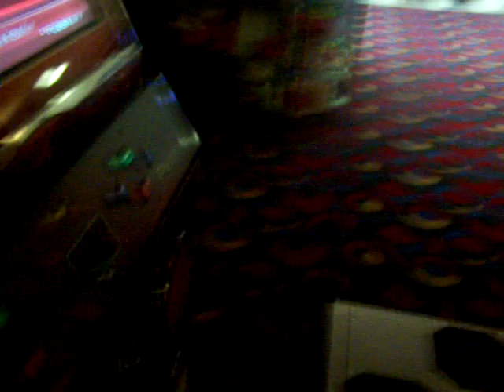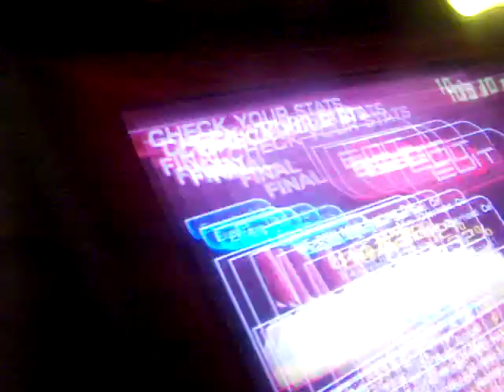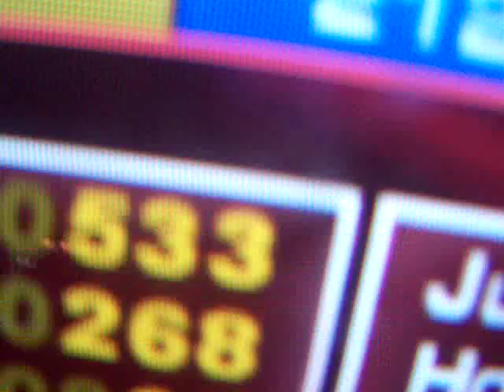Final Destination on feets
One of the harder songs from Mungyodance 2. Gets about as fast as the 24ths in Return of Salieri.